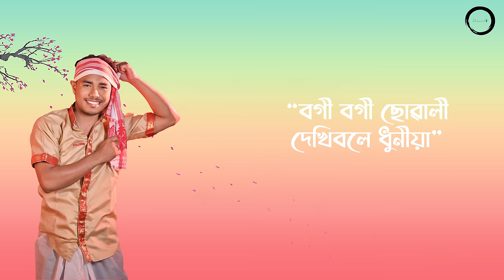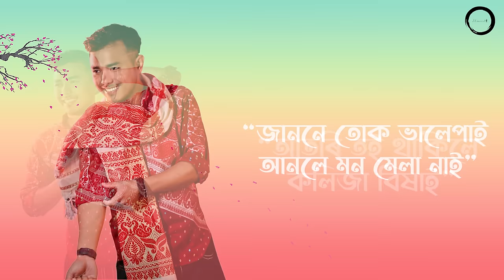BOGI BOGI SUWALI || JUGAL KISHOR || ALAK NATH || ANKUR DEKA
Singer - JUGAL KISHOR
Lyrics composition -
ALAK NATH
Mix & master -
IBSON LAL BARUAH

Audio Publisher
MUSIC ZONE ASSAM

বগী বগী ছোৱালী
দেখিবলে ধুনীয়া
মৰম সনা মাতেৰে
কৰে জান' বলীয়া
জান' ৰাতি ৰাতি
তোকে ভাবি ভাবি
শিতানতে মোৰো জানা
নাহে টোপনি

ঈশ্বৰে ঐ মিলালে
ৰাহি-যোৰা দুয়োৰে
কোমল কৈ মোৰ কলিজাতে
ৰাখি থবলৈ
জাননে তোক ভালেপাই
আনলে মন মেলা নাই
আতৰি তই থাকিলে
কলিজা বিষাই

জান' ৰাতি ৰাতি
তোকে ভাবি ভাবি
শিতানতে মোৰো জানা
নাহে টোপনি

জান বুলি মৰমত
মাতিম তোকে মই
সোণ বুলি চুমা দিম
দুহাত বোলাই লৈ
কেতিয়াবা বেজাৰত

জান' ৰাতি ৰাতি
তোকে ভাবি ভাবি
শিতানতে মোৰো জানা
নাহে টোপনি

টুপনিতে গৈ
কেঁ‌চা  কেঁ‌চা ঘুমতি
ভাঙিম তোৰে মই

জান' ৰাতি ৰাতি
তোকে ভাবি ভাবি
শিতানতে মোৰো জানা
নাহে টোপনি